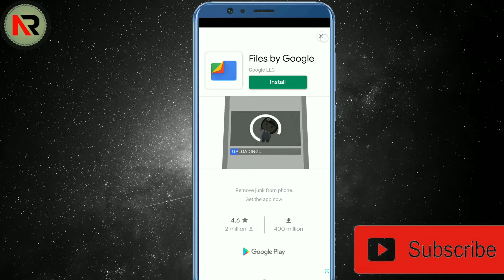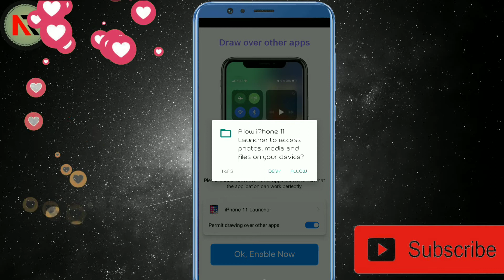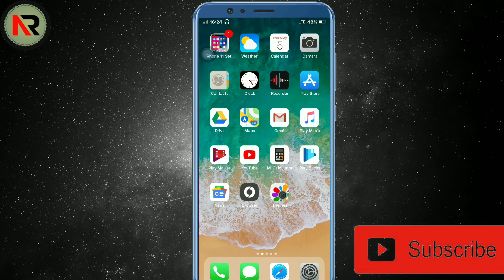how to convert android into iphone | Kisi bhi android phone ko iphone kaise banaye | android to ios.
So Hey Guys This is Atul Here What's up

Dosto Mujhe Ummed Hai Aapko Yeh Video Pasand Aayi Hogi ㋡ Aapae Ek Request Hai.
Is Video Ko Apne Sabhi Dosto Ke Sath WhatsApp Group Me is Video Ko Ek Share Kar De. Taki Aur V Log Jan Paye

 ㋡Bhai Thanks For Your Lovely Support ㋡

Convert Your Phone Into iPhone For All Smartphone Link

For more and complete information please watch till end.

Your problem solved related to this video:--
how to convert android into iphone
how to convert android into ios
how to convert android into ios 13
how to convert your android into ios
how to convert your android phone into iphone
kisi bhi android phone ko iphone kaise banaye
convert android into iphone
how to make android to
how to make android to ios
Android ko iphone

Playlist of free Subscription of Hotstar ,Netflix,Sony LIV and many more.
Note:- If any Images/Pictures/Videos Shown somewhere to explain in this video belongs to the respected owners not me, I am not the owner of any Image/Video showed to explain somewhere in the Video.
So Please Inform Me Before Any Action  I will Remove Your Content Immediately.
This video is fair use under U.S. copyright law because it is non-commercial, trans-formative in nature, uses no more of the original work than necessary for the video's purpose, and does not compete with the original work and could have no negative affect on its market.